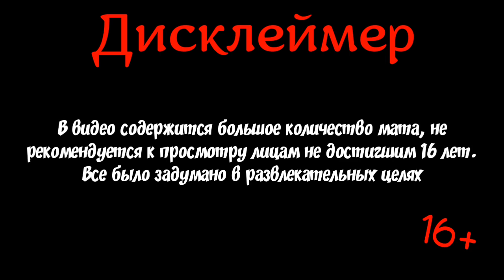Первый взгляд на хоррор - Наследие мертвой империи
Не стесняйтесь задавать вопросы

✔монтаж: Kinemaster

🔥съемка: Az Screen recorder

 ❌превью: Pics Art